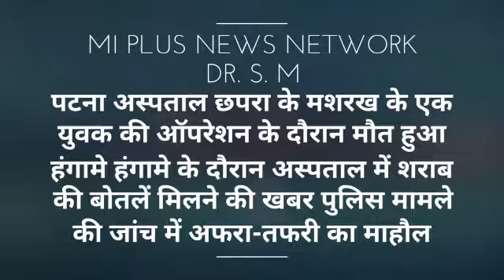70 फीट में स्वास्तिक इमरजेंसी हॉस्पिटल में इलाज के दौरान मरीज की मौत हुआ हंगामा शराब की बोतलें मिली